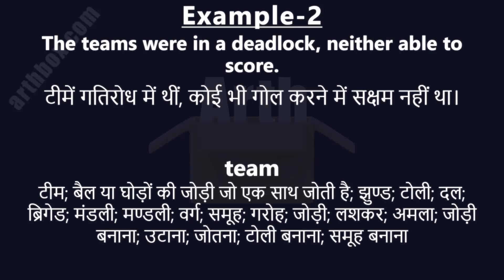Deadlock meaning in Hindi | Deadlock ka matlab | Deadlock शब्द का अर्थ | Arth Box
Deadlock meaning in Hindi | Deadlock ka matlab | Deadlock शब्द का अर्थ
*Deadlock:* गतिरोध; रोक; आकस्मिक रोधन

*Example-1*
Negotiations reached a deadlock after hours of discussion.
घंटों की चर्चा के बाद बातचीत गतिरोध पर पहुंच गई।

*negotiation:* बातचीत; परक्रामण; मुआमला; व्यवसाय; व्यवहार; संधिक्रम; समझौता; सौदा; सौदेबाज़ी; समझौता वार्ता; कौल और करार; मोल तोल; पण; वार्ता संधिवार्ता; संधिवार्ता; समझौते की बातचीत
*hour:* घंटा; घड़ी; समय; हीरा; अवसर
*discussion:* बहस; परिचर्चा; परीक्षा; वाद-विवाद; वादविवाद; विचार; विचार-विमर्श; वितर्क; शास्त्रार्थ; वाद विवाद; चर्चा; आलोचनाआ; चर्चा बहस; विमर्श
*team:* टीम; बैल या घोड़ों की जोड़ी जो एक साथ जोती है; झुण्ड; टोली; दल; ब्रिगेड; मंडली; मण्डली; वर्ग; समूह; गरोह; जोड़ी; लशकर; अमला; जोड़ी बनाना; उटाना; जोतना; टोली बनाना; समूह बनाना

*Example-2*
The teams were in a deadlock, neither able to score.
टीमें गतिरोध में थीं, कोई भी गोल करने में सक्षम नहीं था।

*able:* योग्य; दक्ष; निपुण; प्रतिभाशाली; प्रवीण; सक्षम; समर्थ; हृष्ट-पुष्ट; प्रतिभासंपन्न; गुणवान; चतुर; तगड़ा; समर्थांग